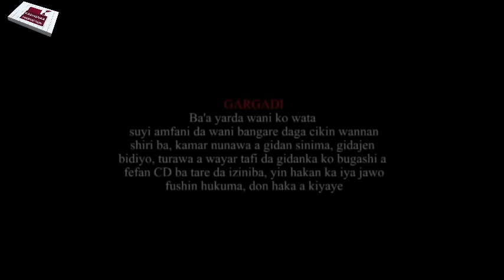DAWO DAWO 1&2 LATEST HAUSA FILM